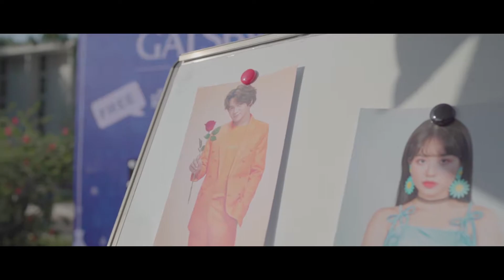GATSBY Concert Technology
Project Owner: IDOUDO
Video Produced by: SEA LYHENG
Post-Production by: Plus Event Media Team

Telegram: 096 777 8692 / 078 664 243
- Cinematography | Drone | Video & Photo | Event | Grand opening | Soft Opening | Review Products | Video | Digital Art Advertising | Spot & production | TVC | Film & movie | Radio & Music | Live Stream |